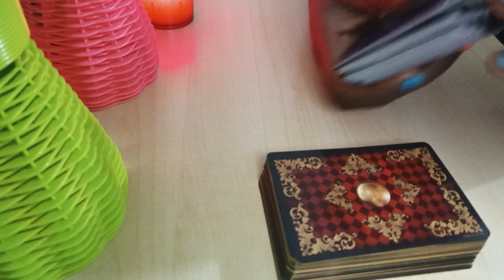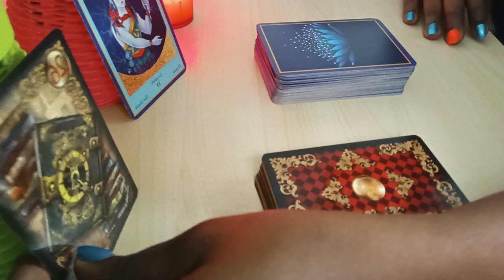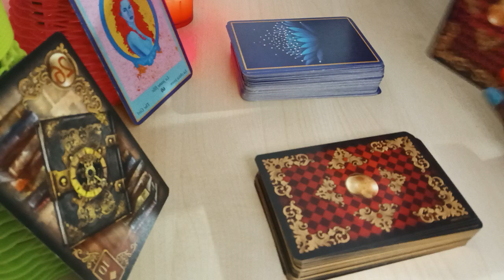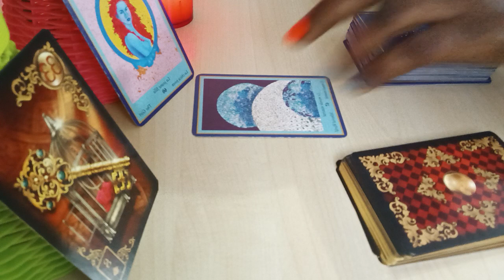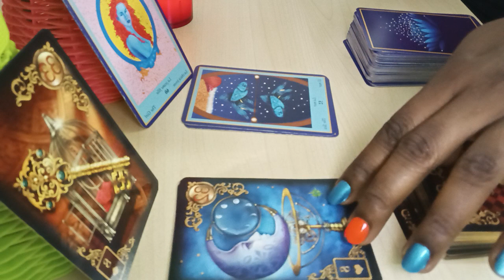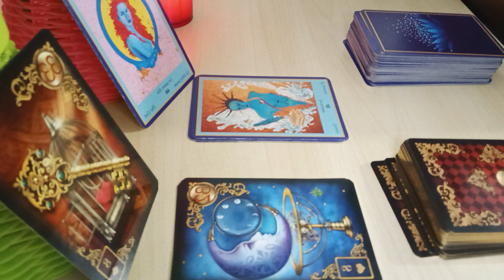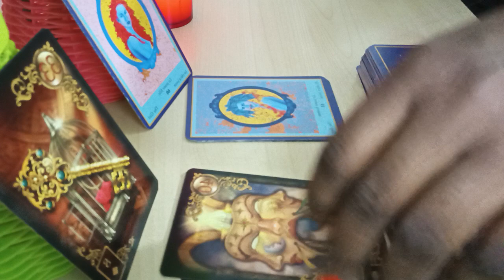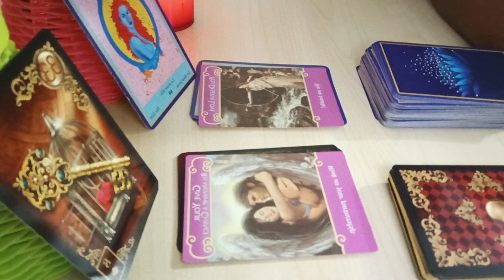ENTRE TON MASCULIN ET LE TIERCE MASCULIN......QUI CHOISIT?????